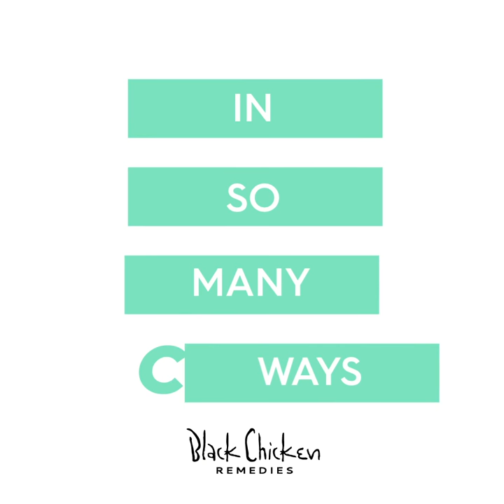Black Chicken Remedies | Axilla Deodorant Paste - Yummy mummies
All natural deodorant paste that works all day long to keep you dry and fresh. Suitable for both men and women.
100% Natural, Vegan and Aussie made.